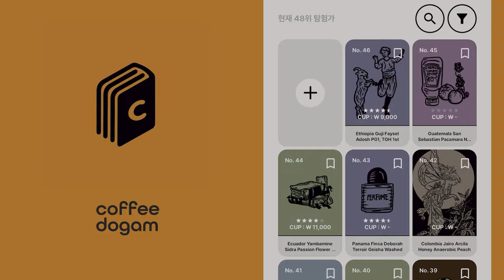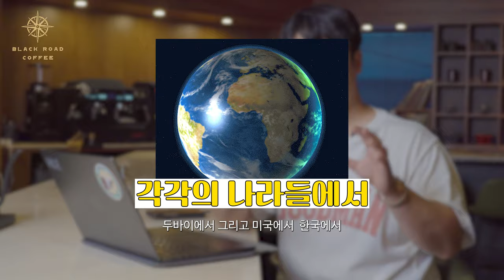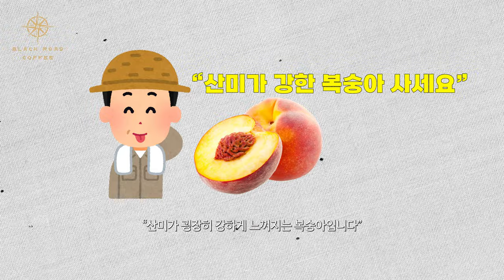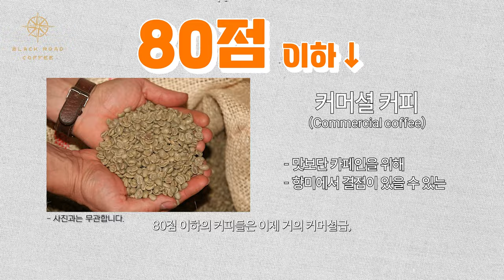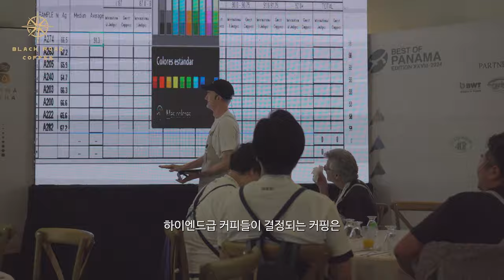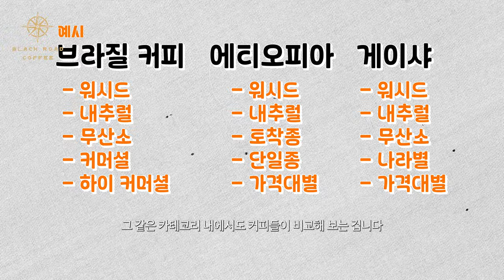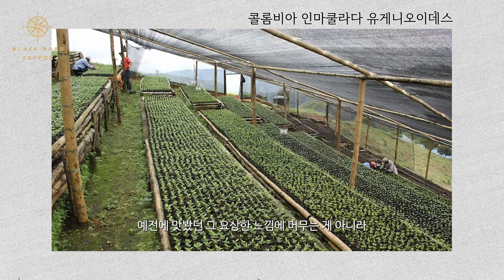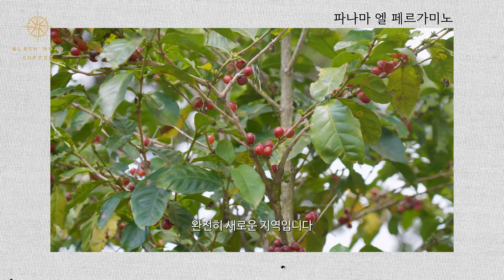10년간 커피 테이스팅에 집착해왔습니다. 오늘 다 알려드릴게요.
세계 1%커피를 경험할수 있는 카페

타임라인

00:00 오프닝
01:09 1. 스페셜티 커피 그래서 뭐가 다른가요?
03:45 2. 왜 이렇게 신맛에 집착하나요?
06:50 3. 커피 맛 다 똑같이 느껴져요
11:01 4. 커피에도 점수가 있나요?
13:08 5. 어떤 맛이 비싼 커피의 맛인가요?
15:07 6. 커피를 더 잘 즐길 수 있는 방법이 있나요?
16:43 7. 요즘 핫한 커피가 있나요?
19:29 8. 그래서 어떻게 맛을 보면 좋나요?